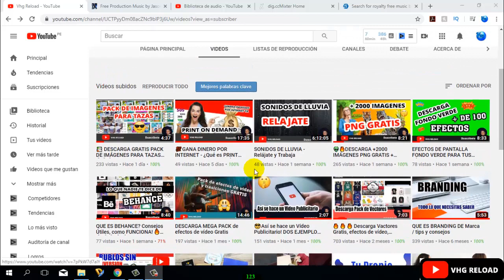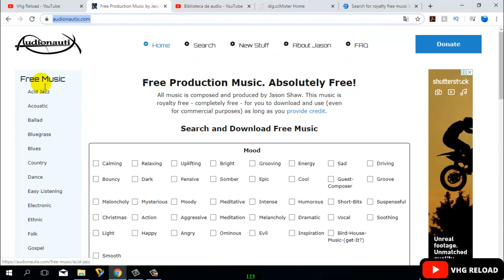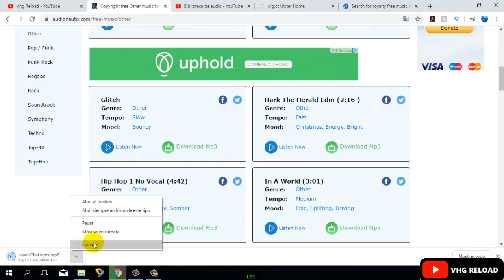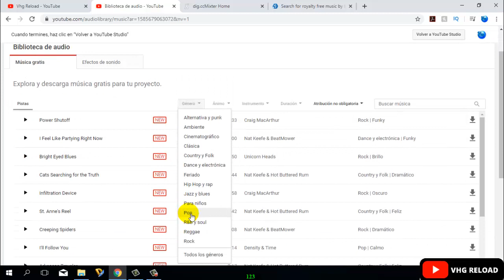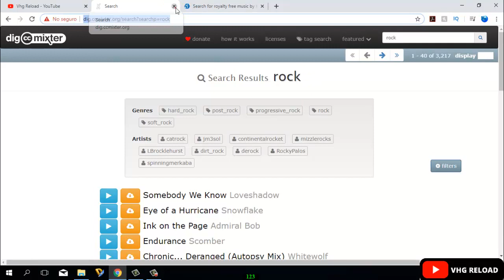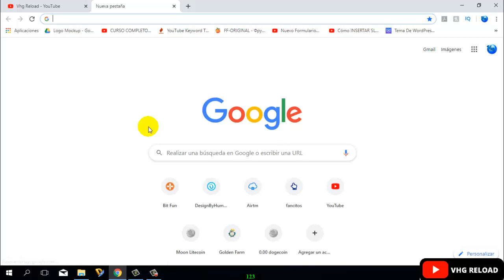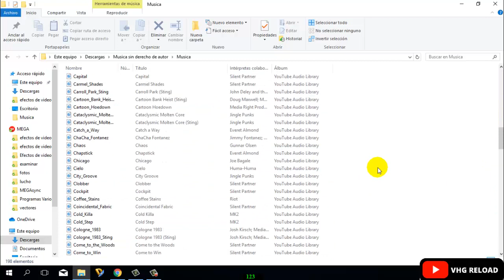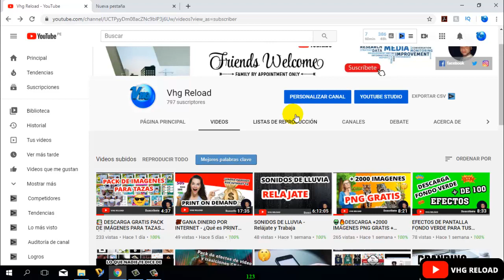✌🏼 ✌🏼 La mejor MÚSICA sin COPYRIGHT para tus videos AUDIOS + EFECTOS✌🏼 ✌🏼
clave: icjBneugwClch0p4F7jUig

¿Sobre qué otros temas quieres un vídeo? ¿Tienes alguna pregunta? COMENTA debajo y ACTIVA las notificaciones para estar al tanto de mis próximos vídeos!